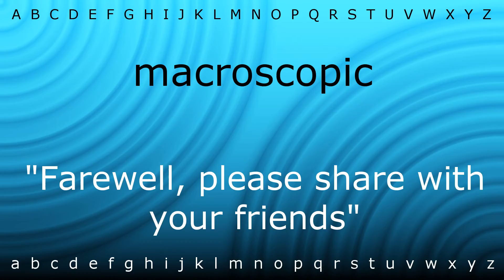How to pronounce 'macroscopic' with Zira.mp4